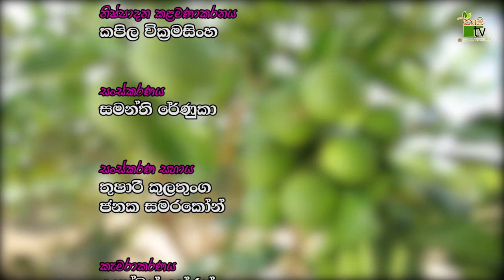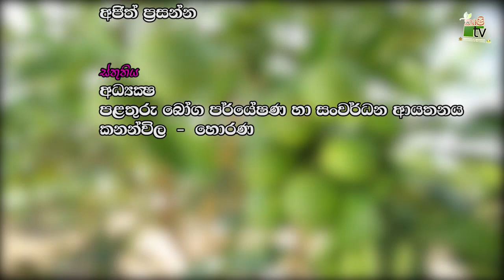දොඩම් වගාවෙන් පිබිදෙන අම්පාර-Department Of Agriculture Sri lanka Krushi tv channel